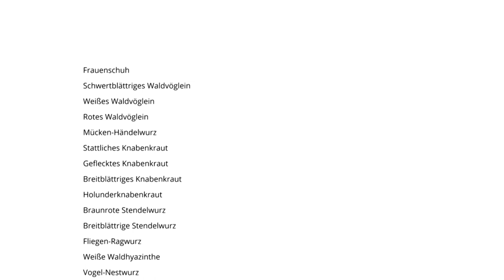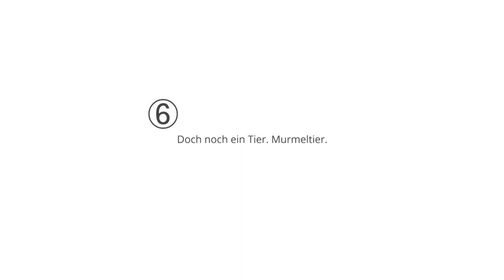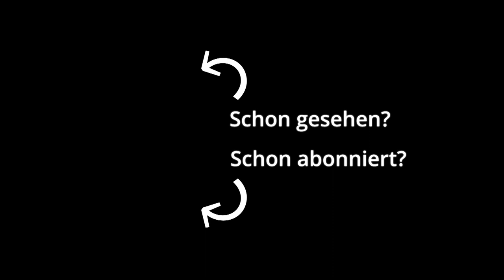Naturfotografie: Sieben Episoden aus den Alpen - PFLANZEN, TIERE und LANDSCHAFTEN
Heute gibt's mein Mitbringsel aus dem Urlaub. Ein aus sieben mehr oder weniger kurzen Teilen bestehendes Video mit fotografischen Eindrücken aus der Umgebung der höchsten Region der Alpen.

Von allem ist was dabei:
Wie könnte es in den Alpen anders sein, gibt's natürlich Landschaftsfotografie. Und weil's eine Menge spannender Pflanzen zu sehen gab, ist auch ein wenig "Makrofotografie" dabei... Ups, ja, es sind mal wieder Orchideen. Auch an Tieren hat's nicht unbedingt gemangelt. An guten Tierfotos dagegen schon. Macht aber nichts, hatte dafür einen Lerneffekt...

Alles in allem hat's jedenfalls verdammt viel Freude gemacht und für mich habe ich mitgenommen, dass ich vielleicht doch öfters in (richtigen) Bergen unterwegs sein sollte. Am besten mit Biwaksack, Isomatte und Schlafsack...

0:00 Vorwort
1:04 Es geht los. Orchideen. Schon wieder. Ups.
1:47 Gletscherimpressionen
3:03 Über Nacht am Berg
8:38 Steinbock oder nicht Steinbock
10:08 So viele Orchideen (nicht fotografiert)
11:25 Doch noch ein Tier. Murmeltier.
12:23 Etwas Wasser

Dir gefällt was du siehst? Ich trinke zwar keinen Kaffee, aber...